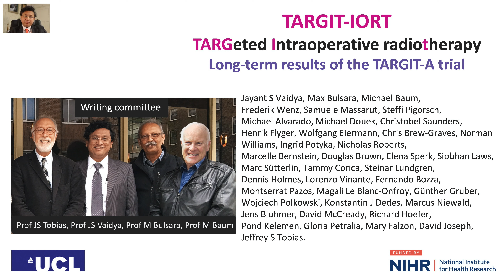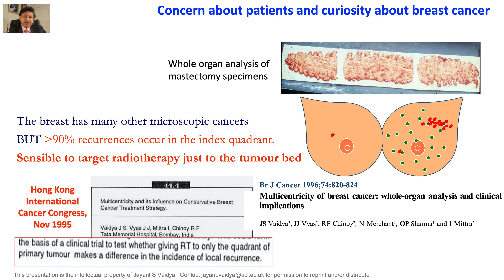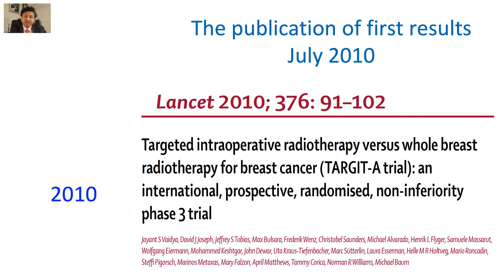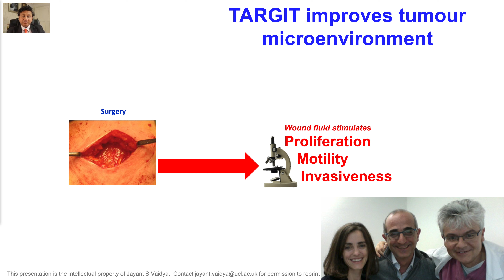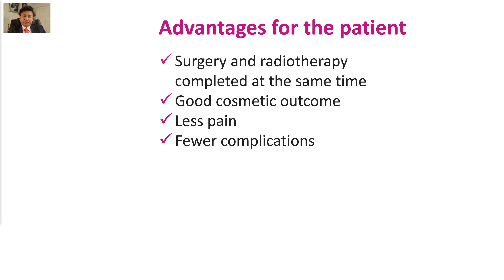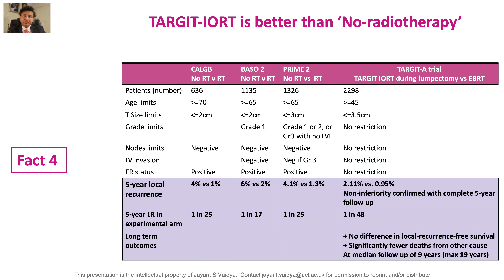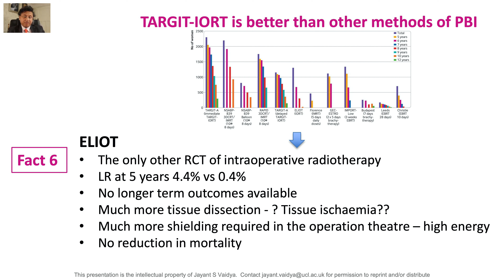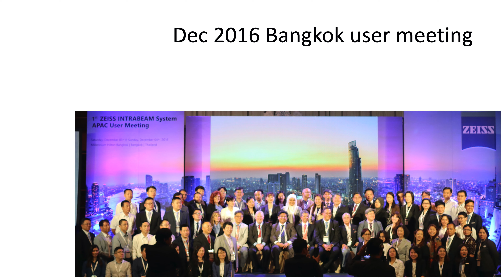TARGIT IORT and APBI - Breast Cancer - Taking a Deep Dive Webinar, India, 10 October 2020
TARGIT-A and other APBI techniques - Breast Cancer: Taking a Deep Dive, Webinar, India 10-10-20

Slide credit - Jayant S Vaidya and Uma J Vaidya